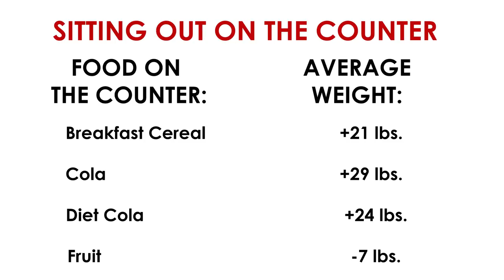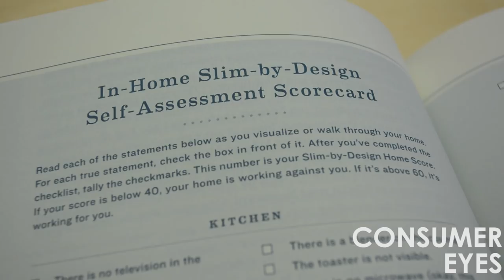Brian Wansink - Slim by Design